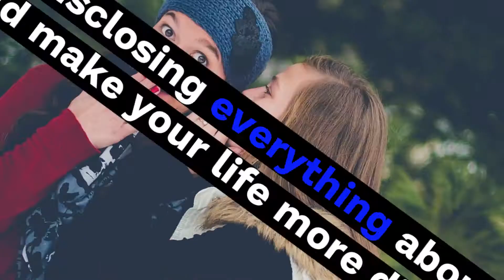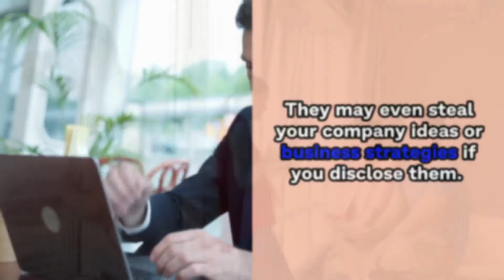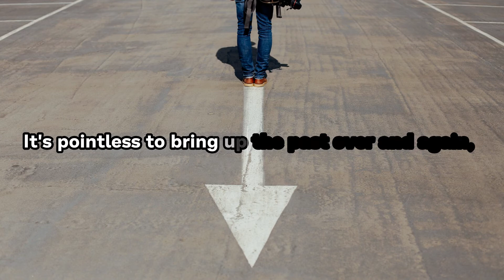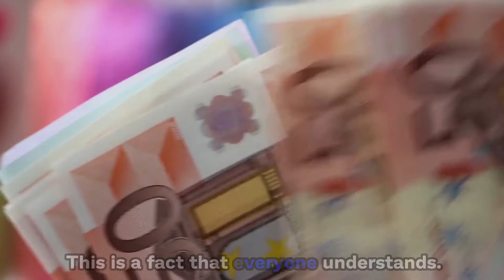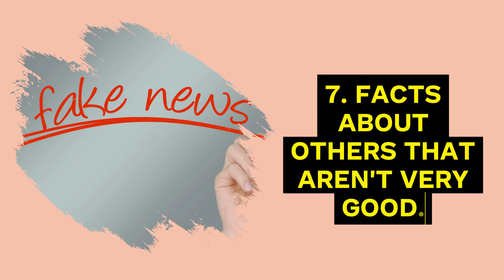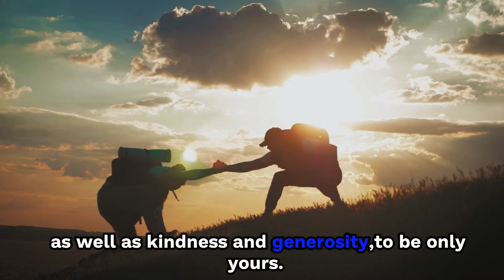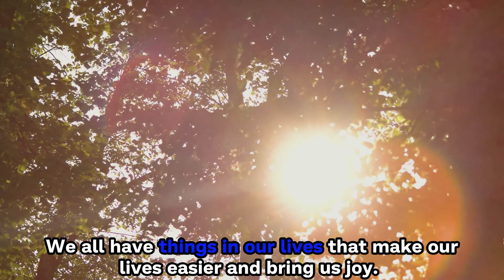12 Things That You Should Always Keep Secret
12 things that you should always keep secret. There are things in life you should always keep secret. This video explains about 12 things that you should always keep as a secret.
Caring, helpfulness, and, most importantly, transparency is some of the positive attributes of a successful, well-liked, and happy person. All of this suggests that most aspects of such a person's life are exposed to the public. They don’t keep anything hidden from anyone, especially their family, friends, and relations. However, disclosing everything about yourself could make your life more difficult. There are a few things in your life that should be kept hidden. You are mistaken in assuming that everyone wishes you well. Some people may try to weaken you by using the information you shared sometimes. On a physical and metaphysical level, this would be silly and dangerous. The prudent strategy is to keep it a secret. Of course, saying it is easier than doing it. Continue watching for more reasons to keep your lips sealed, as well as advice on how to achieve your goals.

1. Plans for the Future
You enjoy telling your buddies about your great future plans. You're hoping for their support. However, it is possible that this will not occur. Some of these may discourage you, lowering your chances of achieving your goals. They make you believe you are incapable of accomplishing your goals. Your confidence will be shattered by the end of the day. They may even steal your company ideas or business strategies if you disclose them. Keep in mind that certain people in your society excel at discovering flaws in others in order to demotivate them.

2. Your family's issues and disagreements.
The more you talk about things, the more difficult it will be to solve them. Some issues are supposed to be resolved among those who have a close bond with one another and should not be shared with others. Furthermore, no one can truly assist you in resolving any issues. You'll be wasting your time talking about them and ruining your own mood. Everyone will say something different, leaving you confused in the end. You are the only one who knows your family as well as you do. Trust yourself, be patient, and everything will work out. It's just a part of life.

3. Your greatest fears and flaws
Everyone is afraid of something, and no matter how large or dangerous it appears, we can all deal with it. However, seeking outside assistance will be of no value or comfort to you. People, on the other hand, enjoy using such things against you, no matter how close they are. The best course of action is to be conscious of your anxieties and have the strength to face them rather than looking for solutions by revealing them.

4. Your resentments from the past
It's pointless to bring up the past over and again, especially if it's all over. If a former event that was overlooked and kept bottled up suddenly feels like a huge burden, bringing it up again won't help. The greatest thing to do is express your feelings and share your opinions while they are still fresh in your mind. There is nothing else you can do if you miss that opportunity. You'll only retain grudges and inflict pain on others for no good reason.

5. Financial Information
This is a fact that everyone understands. It's not a good idea to talk about your finances or salary. Genuine bonds aren't built on the basis of economic equality. When you start talking about money with your friends, you could find yourself in a competition to see who makes the most money. Anger and jealousy could tarnish your former friendship. You should learn to keep something a secret to avoid this distressing emotional experience.

6. Your Lifestyle
Have you ever wondered who ruined your new diet or threw your good eating habits off track? It's possible that it's one of your friends. If you keep your new diet or lifestyle a secret, it will persist longer. Trying to be outspoken about it will attract people who aren't actually concerned about your well-being. They have the potential to undermine your efforts to adopt a health-promoting lifestyle. Similarly, your beliefs and faith should not be discussed in public. These are extremely sensitive issues that could lead to unnecessary debates.